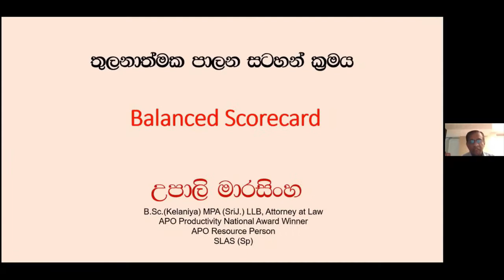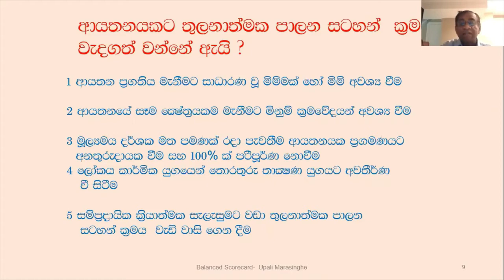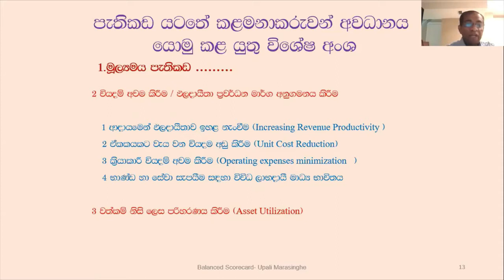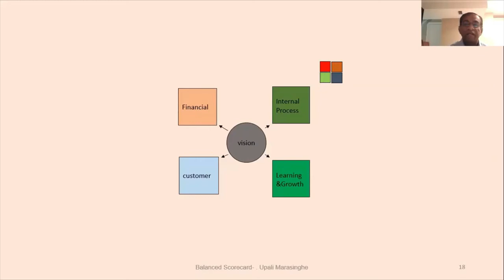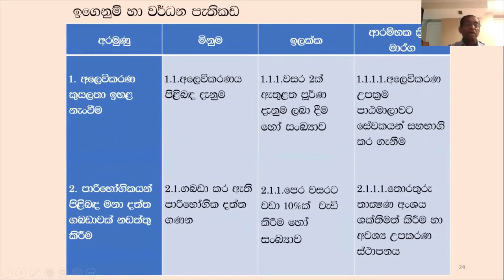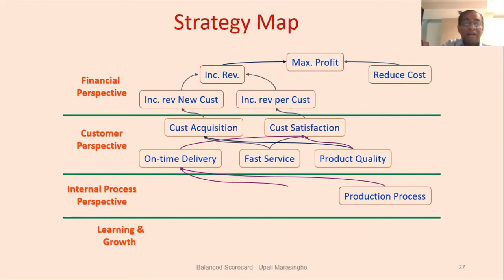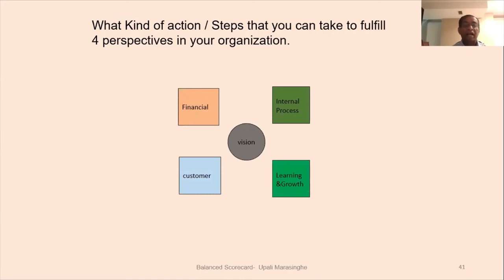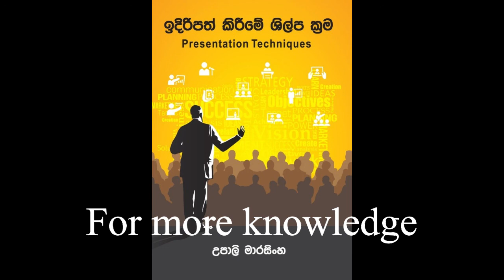Balanced Scorecard තුලනාත්මක පාලන සටහන් සිංහලෙන්